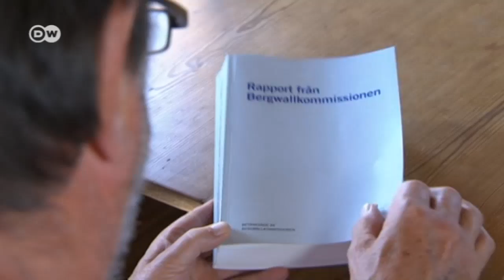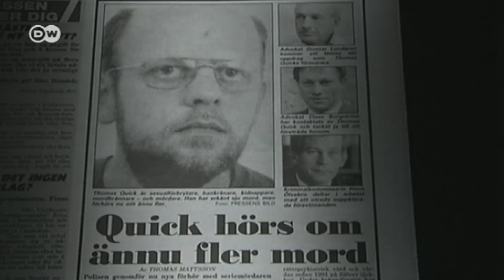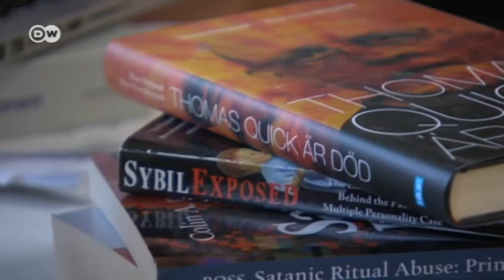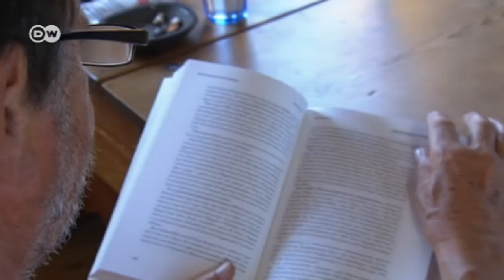Sweden: The case of Quick | Focus on Europe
For years, Sture Bergwall was believed to be Sweden’s most dangerous serial killer. While using the name Thomas Quick, he claimed to have killed more than 30 people. But then it turned out he was an attention-seeker who made up the confessions.